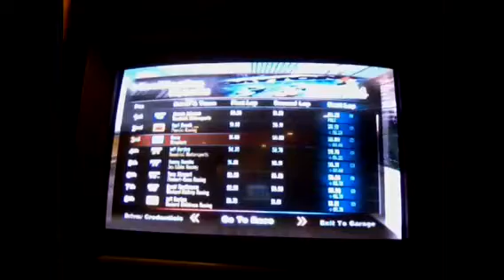Nascar the game 2011 race 1-36 with Nascarmario23 datona 500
I called Nascarmario and I made a Vid